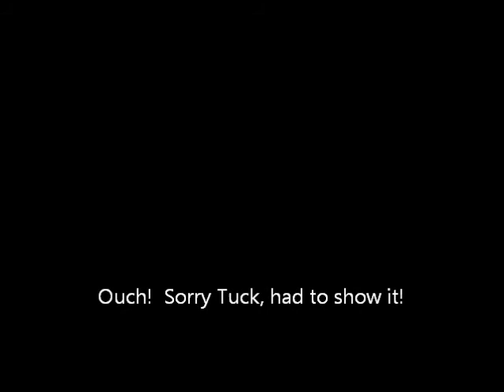Pee Wee's MTB Trail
Highlights of entire trail at Pee Wee's Moutain Bike Trail